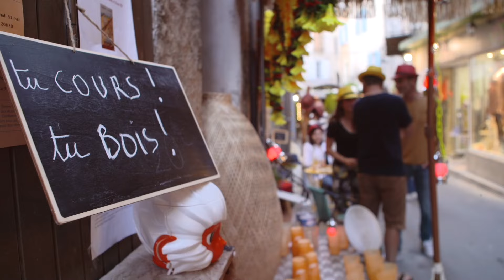Trail de Haute Provence : teaser 2024 HAPPY